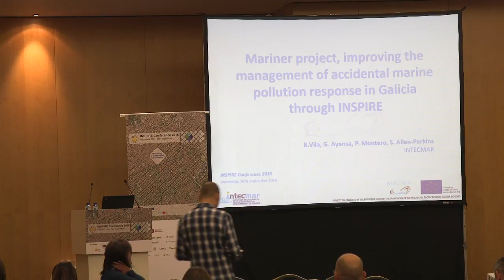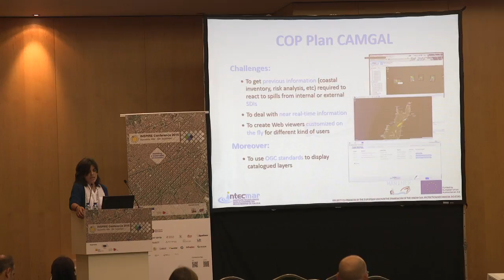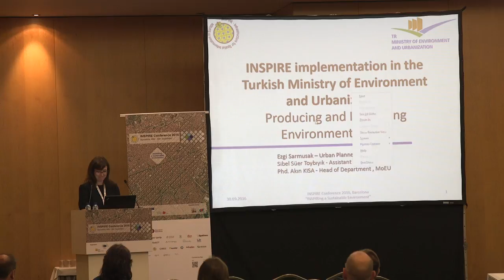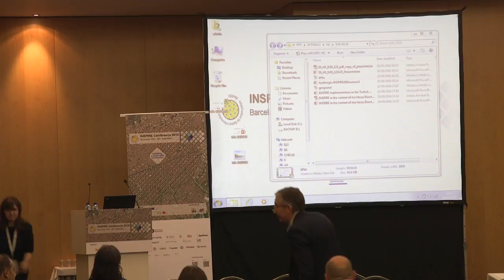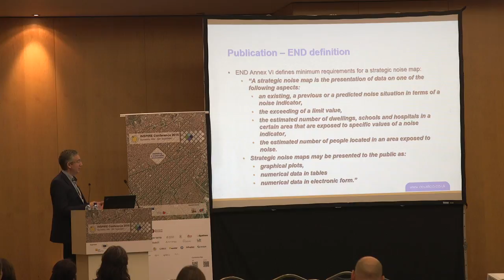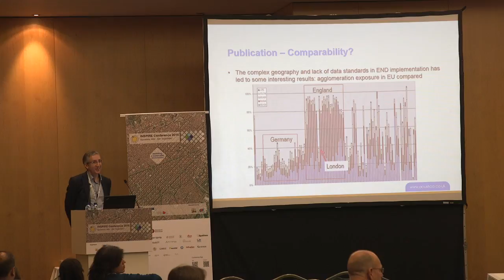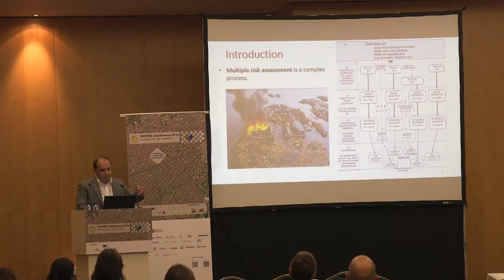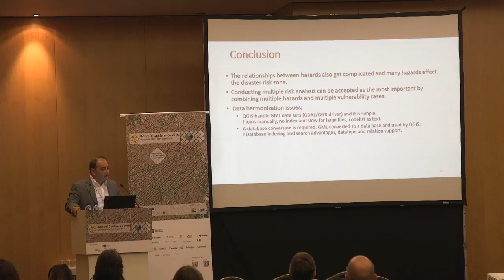Environmental and spacial impact assessment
Friday, September 30, 2016 - 9am - H1

Mariner project , improving the management of accidental marine pollution response in Galicia through INSPIRE, Begoña Vila Taboada (3:55)

INSPIRE implementation in the Turkish Ministry of Environment and Urbanization – Producing and Publishing Environmental Data, Ezgi Sarmusak (26:06)

INSPIRE in the context of EC Directive 2002/49/EC on Environmental Noise, Simon Shilton (41:15)

Determining disaster risk by designing interoperable national data models as an extension of INSPIRE data themes, Arif Cagdas Aydinoglu (1:16:07)